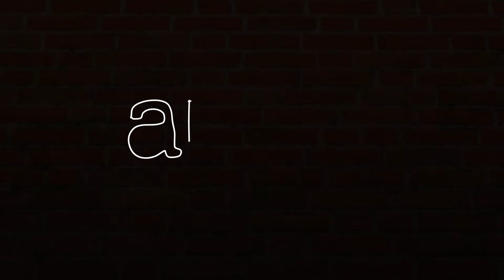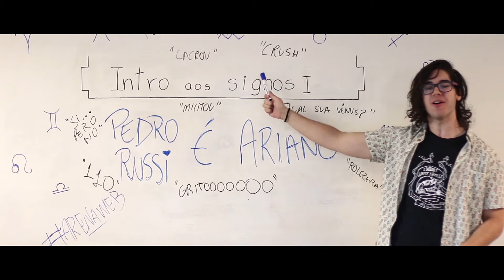Making Of #03: Qual seu personagem favorito?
E vamos com mais um making of! Hoje, em nosso penúltimo episódio, falamos um pouquinho do que achamos dos personagens. Conheça um pouco mais a história de cada um!